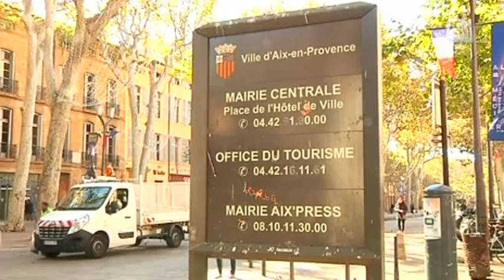Procès du racket des boites de nuit aixoises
Douze hommes, liés au grand banditisme corse et soupçonnés d'avoir racketté des boîtes de nuit d'Aix-en-Provence ont comparu au tribunal correctionnel de Marseille.

Sites webs/blogs, copiez cette vidéo avec le bouton "Intégrer" !